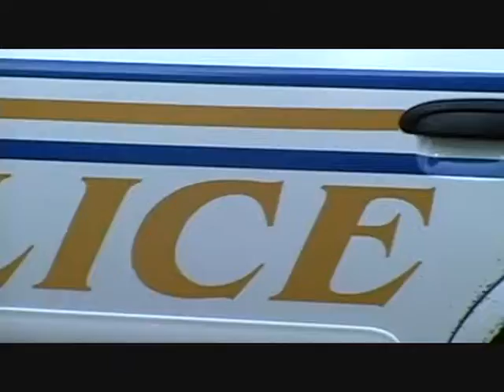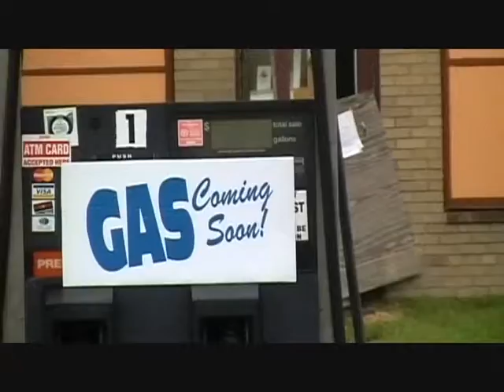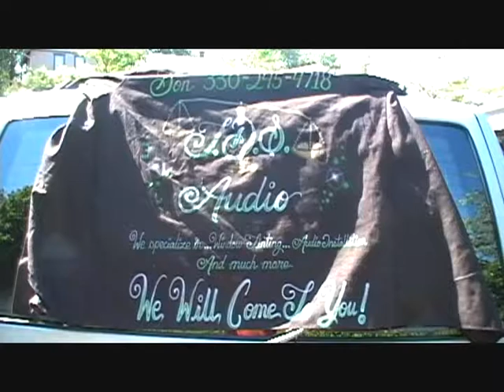The Pull In (Full Movie)